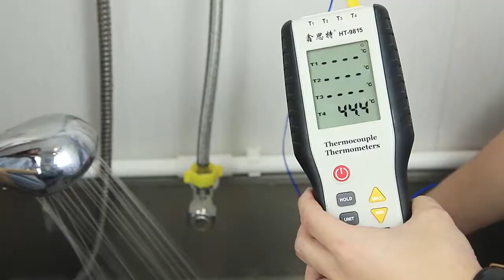New design instant fast heating multifunctional electric water heater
Model TPS-31 is hot sale electric water heater in 2021, One knob controls the power to adjust the temperature, the other knob controls the water flow.